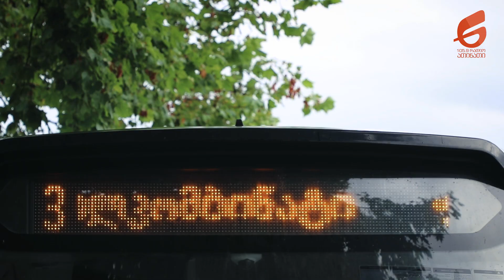ანა ხოფერია - ავტობუსის მძღოლი ზუგდიდში, რომელიც სტერეოტიპებს ამსხვრევს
უკვე სამი თვეა, აფხაზეთიდან დევნილი ანა ხოფერია სამუშაო დღეს დილის 7 საათზე იწყებს და საღამოს 8-ზე ასრულებს. ის პირველი ქალია, რომელიც ზუგდიდში მუნიციპალური ტრანსპორტის - ავტობუსის მძღოლად მუშაობს და მგზავრების უსაფრთხო და კომფორტულ გადაადგილებაზეა პასუხისმგებელი.

ზუგდიდში ავტობუსის ერთადერთი ქალი მძოლი ყოველ დილით განსაკუთრებულად ემზადება და ცდილობს, მგზავრებს პოზიტიური განწყობით დახვდეს.  ხშირად სტერეოტიპულ აზროვნებასთან შეჯახება უწევს, თუმცა, ნელ-ნელა ეჩვევა და ამბობს, რომ ამაში მისი საქმისადმი სიყვარული ეხმარება.

,,ჩვენთან არის ასეთი სტერეოტიპი - ქალი როგორ ატარებს ამხელა ავტობუსს, მარტო კაცებს შეუძლიათ, მაგრამ შეუძლებელი ნამდვილად არ არის,  ბევრად უფრო მარტივია,  ვიდრე გვეჩვენება და ჩანს, უბრალოდ, ყურადღებასთან არის დაკავშირებული, შენი თვალით უნდა აღიქვა. უკანა სარკეებით, გვერდზე სარკეებით ვმუშაობთ, ჩემთვის მარტივია უკვე, თავიდან მეც ესე ვფიქრობდი, სანამ ამ ავტობუსზე არ დავჯდებოდი.  მეგონა, რომ ძალიან ძნელი იყო და ვერ შევძლებდი, მაგრამ შეუძლებელი არ არსებობს არაფერი. თავიდან ძალიან  არ სჯეროდათ, რომ მძღოლი ვიყავი, ქალიაო,  ჩაილაპარაკებდნენ. მეკითხებოდნენ, მართვის მოწმობა თუ მქონდა... ახლა ხელს მიქნევენ, უფრო პოზიტიური განწყობაა, მეფერებიან ტკბილი, კარგი სიტყვებით’’, - გვეუბნება ანა და გზას განაგრძობს.

დღეს ის მგზავრების კომბინატიდან ფაიფურამდე ემსახურება.  ამ მარშუტით გადაადგილება თვეში რამდენჯერნე უწევს და სურს, უფრო სული დატვირთვით იმუშაობს. დეტალურად გვიხსნის, რა განრიგით უწევთ ზუგდიდელ მძღოლებს მთელი დღის განმავლობაში მუშაობა და რამდენად დიდი პასუხისმგებლობა აკისრია თითოეულ მათგანს.

სამთვიანი გამოცდილების შემდეგ ახალგაზრდა მძღოლი რადიო ,,ათინათთან’’ პირველ სამუშაო დღეს იხსენებს, რომელიც მისთვის ძალიან ემოციური იყო.
,,პირველი დღეს ვცდილობდი, რომ მომეთოკა ჩემი ემოციები, ჩავისუნთქავდი და ვაგრძელებდი გზას, მგზავრებზე გადამქონდა ძირითადად ყურადღება. პირველ დღეს,  როცა მოვაბრუნე ავტობუსი, 8 მგზავრი იჯდა ჩემ უკან და ყველა ფეხზე იდგა, ალბათ, არ მენდობოდნენ, რადგან ქალი ვარ“, - ამბობს ანა.

პროფესიით სამართალმცოდნემ ავტობუსის მძღოლობამდე რამდენიმე სამსახურში იმუშავა, თუმცა, საბოლოოდ, ავტობუსის მძღოლის მოსამზადებელი კურსები გაიარა და  შესაბამისი მართვის მოწმობა აიღო.  ტრანსპორტისადმი ინტერესი ბავშვობიდან ჰქონდა. მანამდე სურდა, ტრაილერი ემართა, მაგრამ საბოლოოდ არჩევანი ავტობუსის მძღოლობაზე შეაჩერა.
ამბობს, რომ ზუგდიდის ქუჩები მალევე აითვისა და ახლა ეს საქმე, გარდა იმისა, რომ შემოსავლის წყაროა, სიამოვნებას ანიჭებს.  იმედოვნებს, რომ სტერეოტიპი, რომლის თანახმადაც, ავტობუსის მძღოლობა ქალის კი არა, „კაცის საქმეა“, მალე სრულად დაიმსხვრევა და ამაში მცირე წვლილი თავადაც შეაქვს.